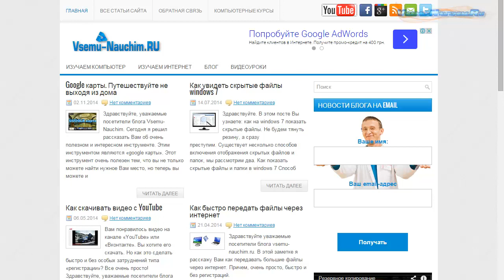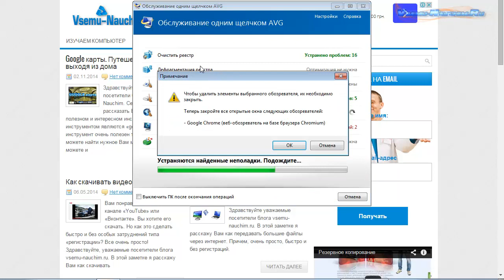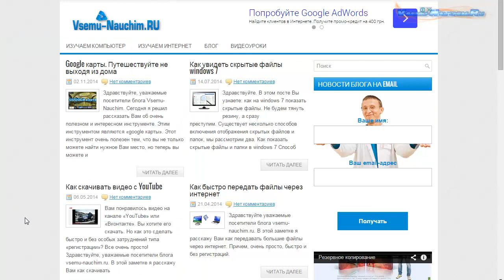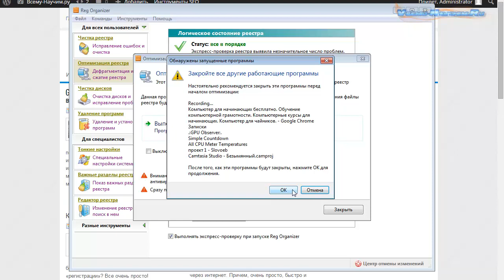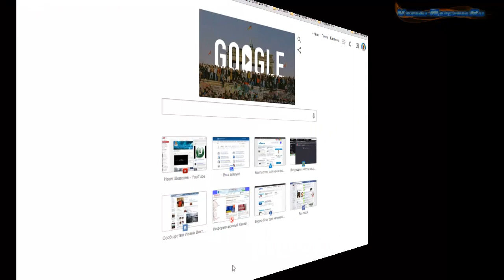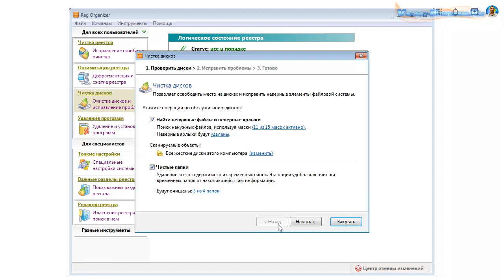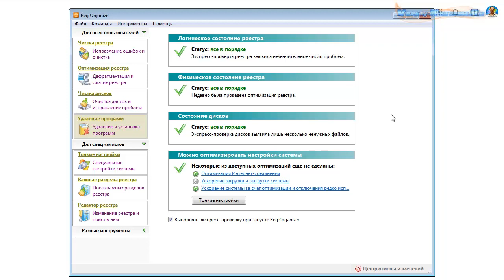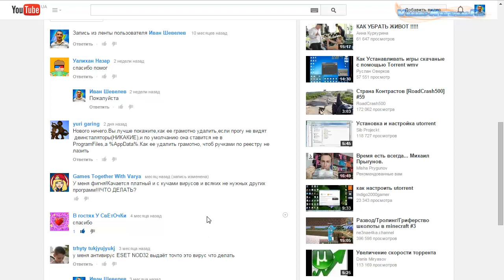Как почистить реестр. (Видео 2)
На этом видео я покажу Вам как почистить реестр. Вообще, реестр чистить необходимо периодически для того, чтобы система (Ваш компьютер) работала стабильно.

А тем более, что мы, в данном случае, рассматриваем чистку реестра после ручного удаления программы. Поэтому, обязательно нужно почистить реестр.

Кстати, если вы не смотрели видео про ручное удаление программы, тогда вы можете его посмотреть

Для чистки реестра мы воспользуемся двумя программами, а точнее, мы рассмотрим каждую программу по отдельности.
В общем, посмотрев видео, вы узнаете, что чистить реестр очень легко.